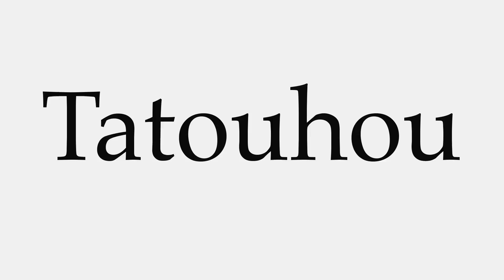How to Pronounce Tatouhou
This video shows you how to pronounce Tatouhou